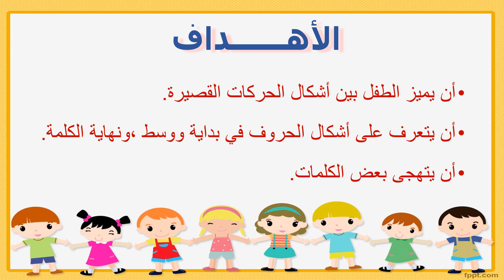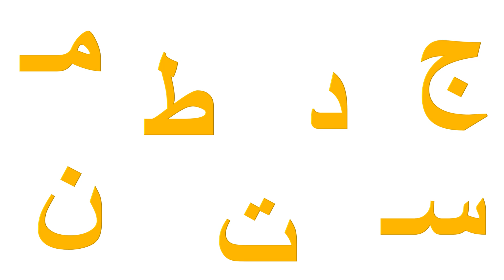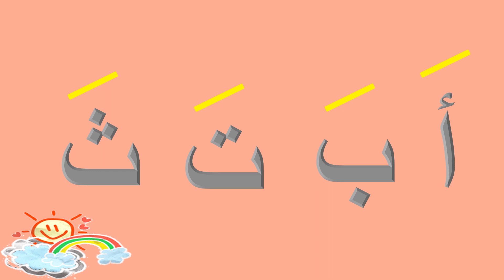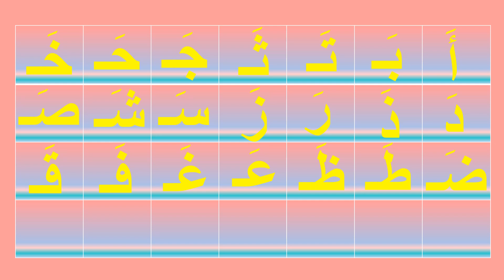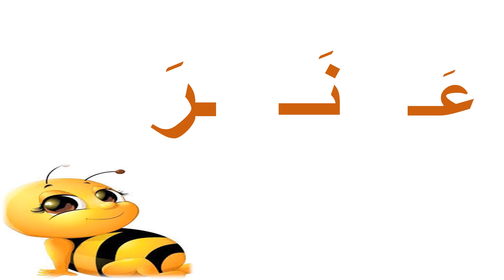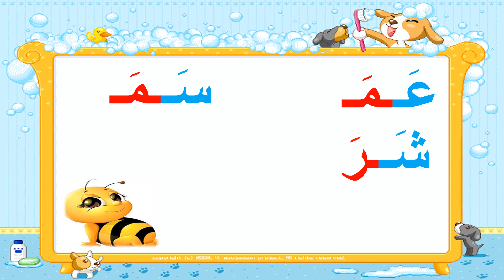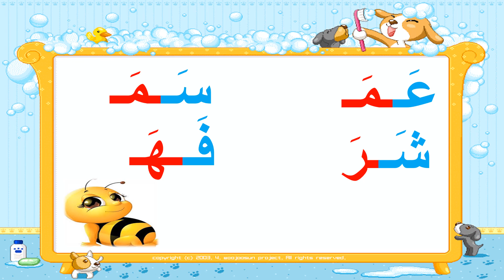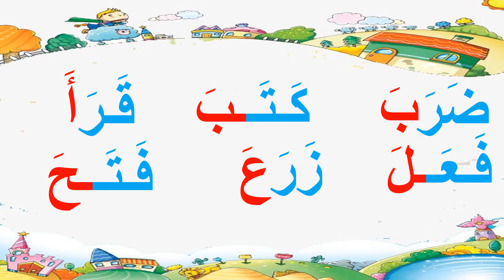لغة عربية روضة